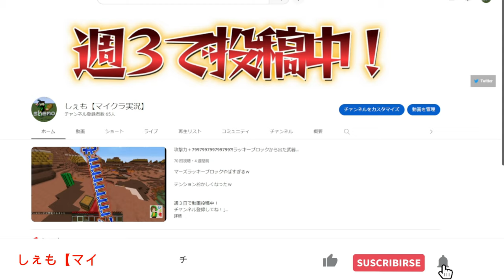【マインクラフト】Vic's Modern Warfare ModとTech Gunsでエンドラ討伐！【マイクラmod実況】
テロップ頑張った！
週３日で動画投稿中！

リクエストも募集してます

編集機材
Wondersheare Filmora